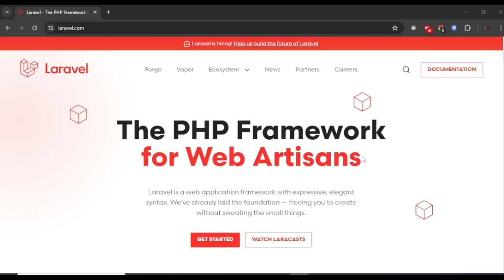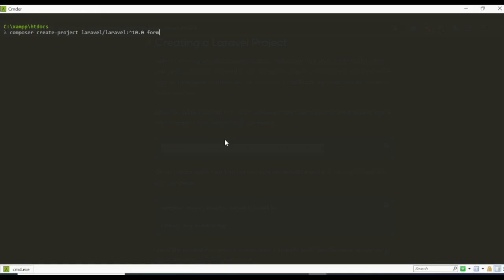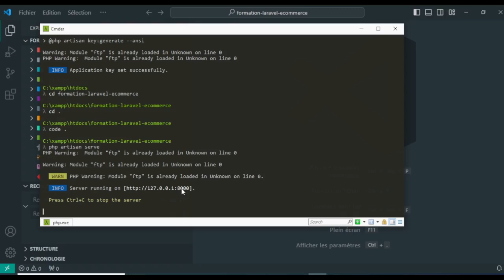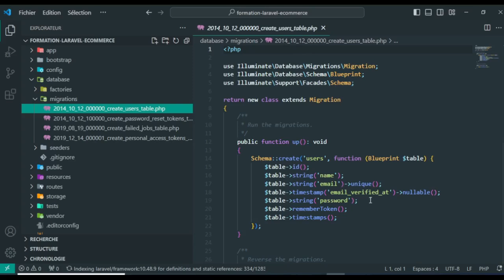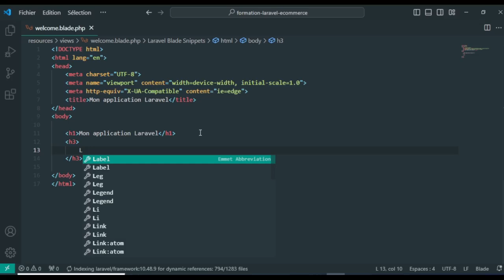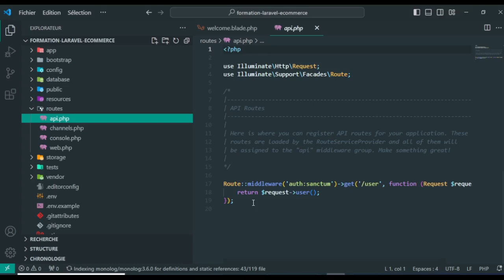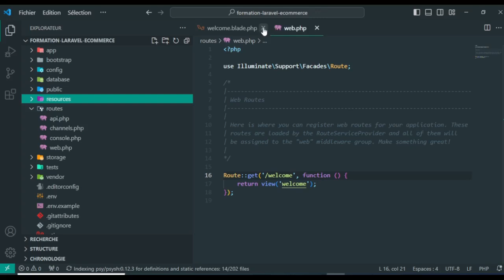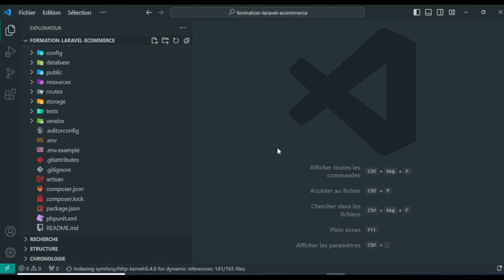Laravel 10 en E-commerce - #10 Démarrer un nouveau projet Laravel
🚀 Découvrez Laravel, le framework PHP puissant et élégant ! Inscrivez-vous dès maintenant pour maîtriser le développement web moderne. C'est gratuit.

Pour démarrer un nouveau projet Laravel, installez Composer, puis Laravel via composer global require laravel/installer. Créez un projet avec laravel new nom-du-projet.
Configurez l'environnement dans .env, générez une clé avec php artisan key:generate, lancez le serveur avec php artisan serve et commencez à coder !
Consultez la doc pour plus d'infos.

N’hésitez pas à partager cette opportunité avec vos amis et collègues intéressés par le développement web ! 😊